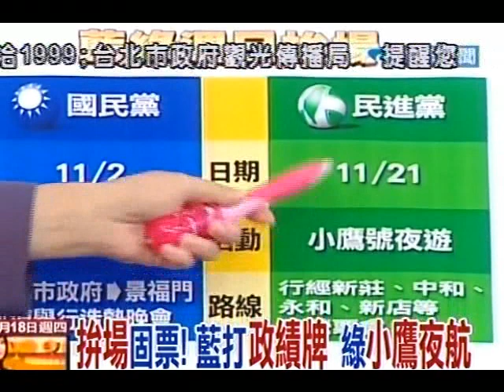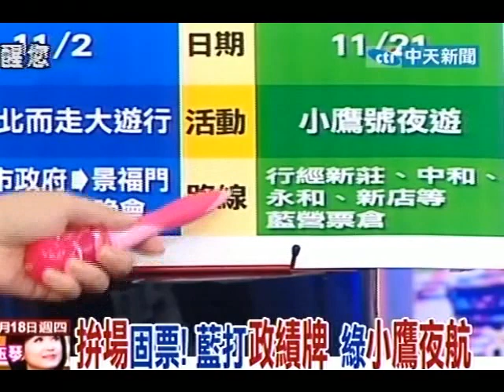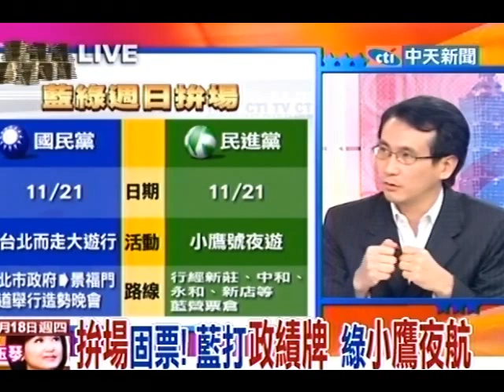新台灣星光大道20101118》楊淑君失格！(5)